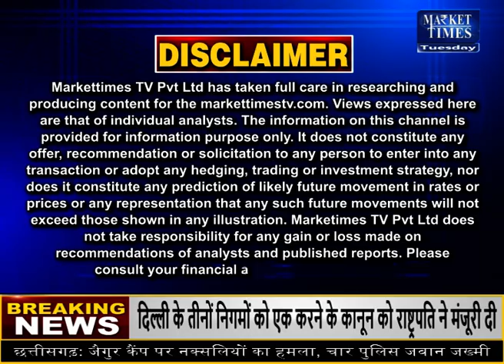सोयाबीन और खाद्य तेलों में आएगी तेजी या फिर बनेगी गिरावट ?